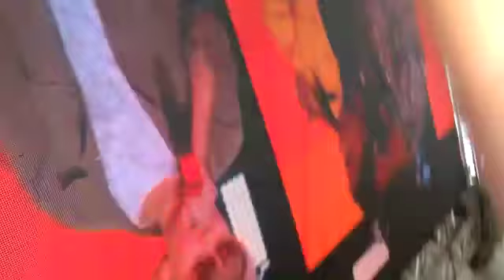Torcida da Cidade Natal da Raylla Araújo /The Voice Kids 2019